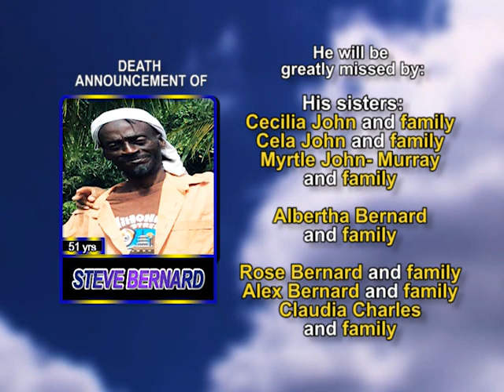Steve Bernard medium